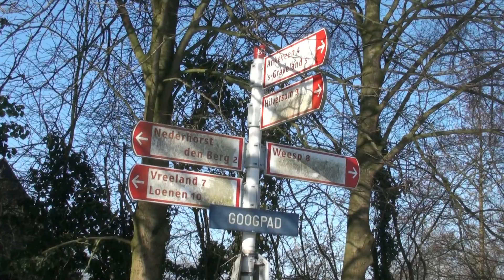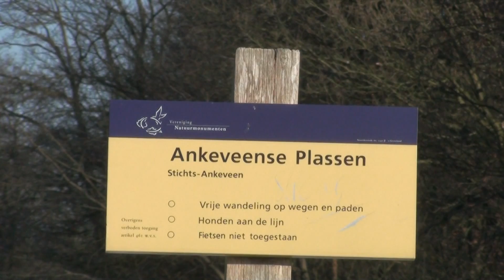Ankeveen 11-02-2012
Impressie van zaterdag 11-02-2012 op het ijs van Ankeveen en "GOOG" te Nederhorst den Berg
gefilmd door Ton Hageman.